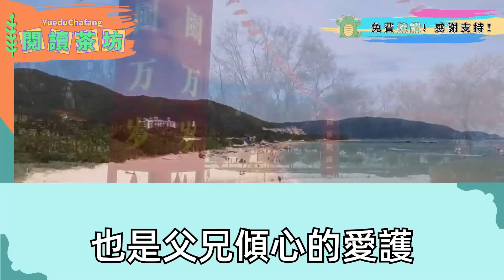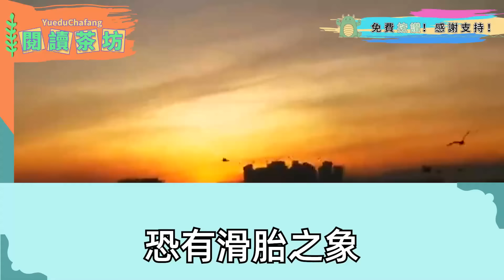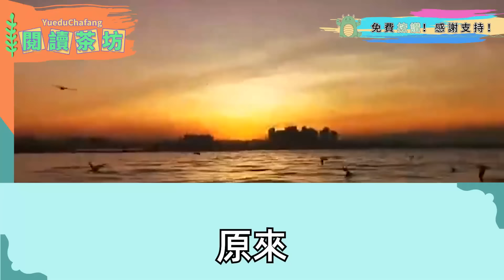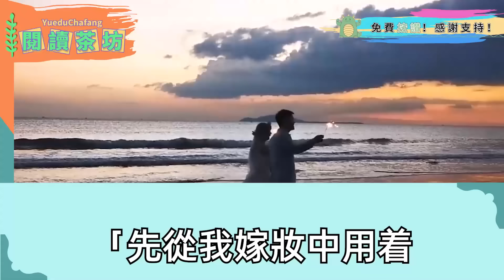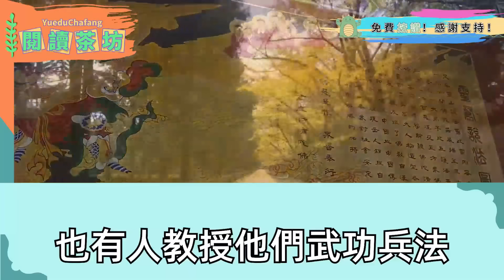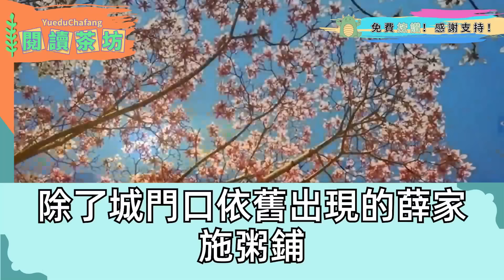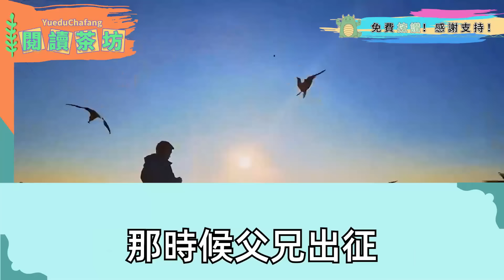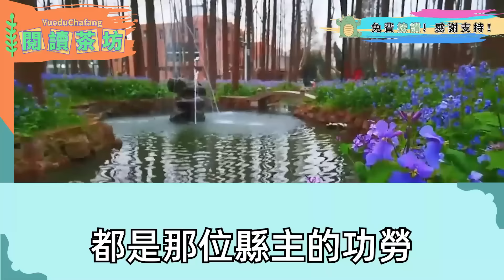我家滿門戰死的消息傳來，我悲痛欲絕 嘔血不止，夫君卻立馬風光迎娶他小青梅接為側妃，硬逼我接她敬茶 才放回家守孝，更拒絕弔唁我父兄 鄙夷「本王大喜 不宜沾染白事」，我請旨和離走了 隔天他命根子摔斷